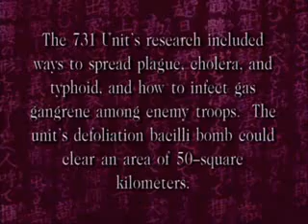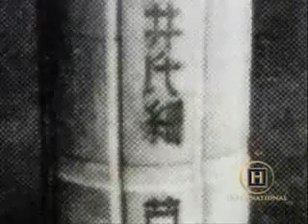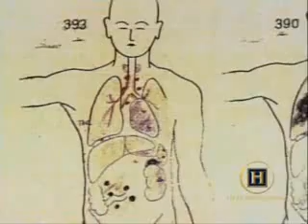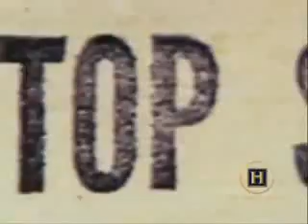Unit 731 Japanese Human Medical Experiments (3/5)